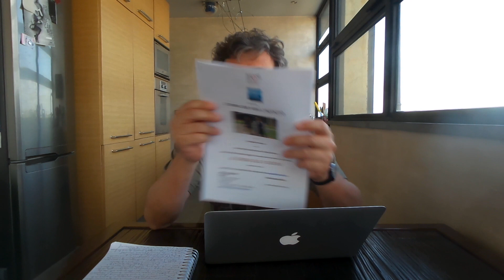L'Uomo che Vide l'Infinito, con Jeremy Irons e Dev Patel - RECENSIONE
Francesco Alò ci parla di L'Uomo che Vide l'Infinito, un film di Matthew Brown con Jeremy Irons e Dev Patel